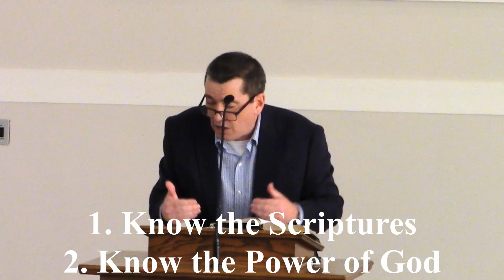The Living (Mark 12:18-27) - April 25, 2021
This message is part 47 of the sermon series Following Jesus (An Exposition of Mark) by Joey Morrison at Southside Baptist Church, Concord, NC. To hear more in this series or others please visit our